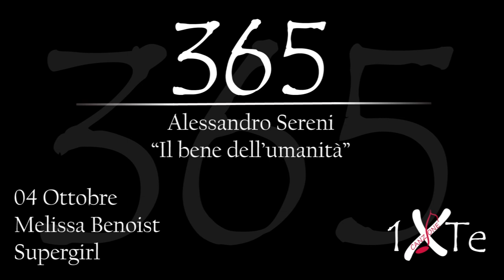Il bene dell'umanità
04 Ottobre 19 1988, nasce a Houston Melissa Marie Benoist (Houston, 4 ottobre 1988[1]) è un'attrice e cantante statunitense.
Conosciuta principalmente per il ruolo di Marley Rose in Glee (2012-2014), e per quello di Supergirl nell'omonima serie (dal 2015).